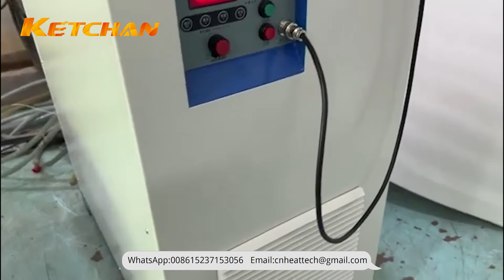What is A 50 kg Induction Melting Furnace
What is A 50 kg Induction Melting Furnace? KETCHAN ELECTRONIC CO., LTD will show you more.